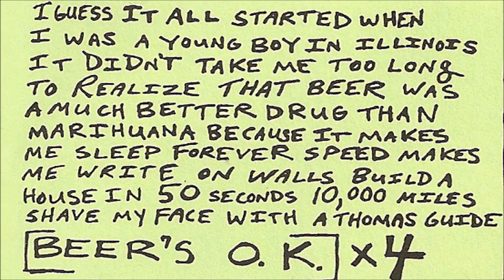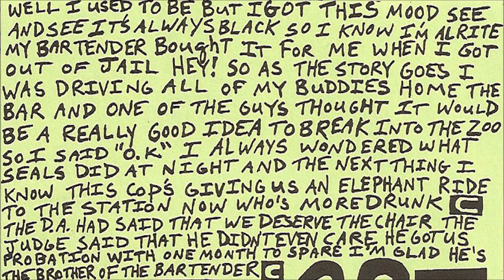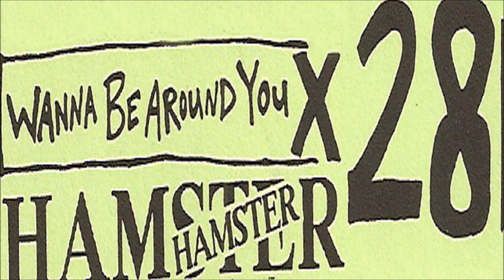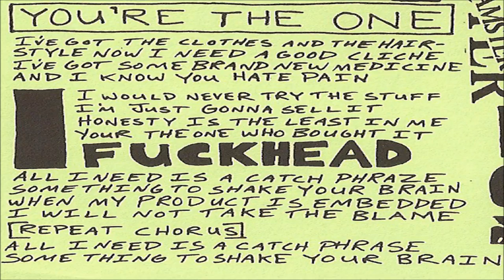I Am the Hamster - Beer's O.K. EP (full)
Four tracks of goofball punk from late-1980s California, limited to 200 copies with hand-written center labels.

1. Beer's O.K. (0:00)
2. Wanna Be Around You!!! (2:41)
3. More (3:35)
4. You're the One (4:54)